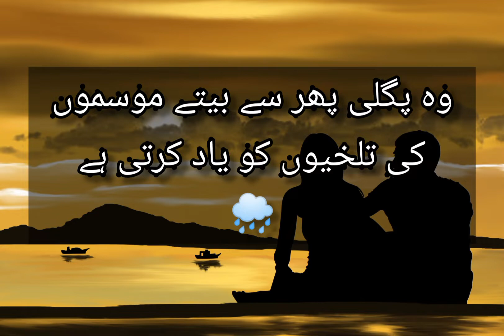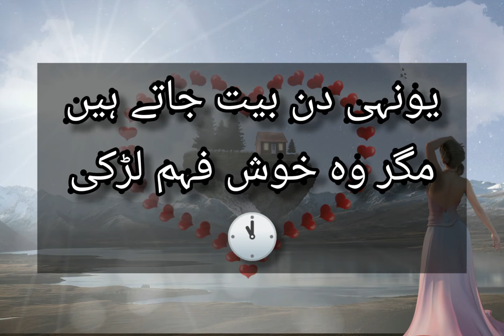December jab bhi ata hai||My urdu series||urdu poetry||urdushayari